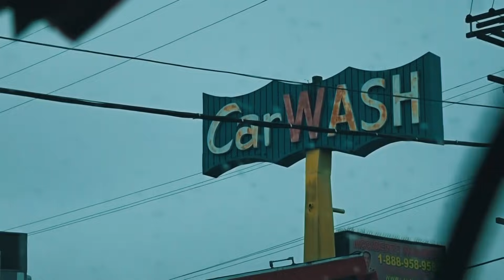WELCOME TO JUCO BASEBALL Ep. 2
AD's insta - @adrian_campos34

Song: Tule - Fearless
Suspense Intro: